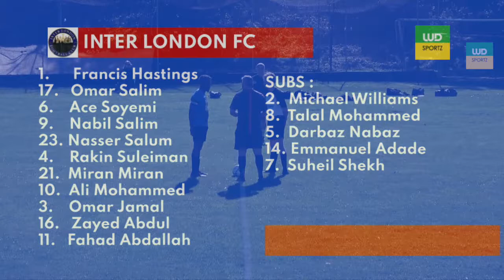West Essex U23 vs Inter London - Essex Alliance Football League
WDSportz is an online Football community providing media coverage to Non-League and University Football occasionally.

Updated weekly, WDSportz provides sports/football fans with:
- Match highlights
- Manager interviews
- Player's interviews

Commentary: Lewis Henderson